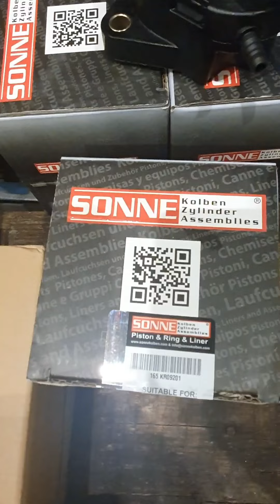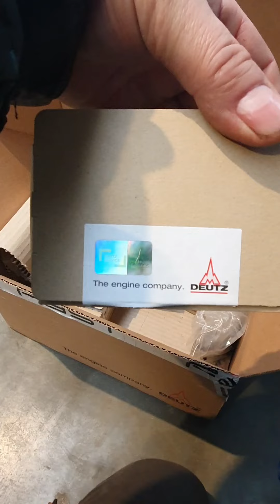VOLVO BL 71B Skrzynia ,Są części do Deutz, Hamm wyjedzie niedługo z warsztatu 😀😀😀